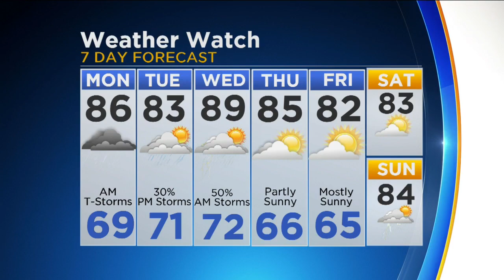CBS 2 Weather Watch (11AM, July 10, 2017)